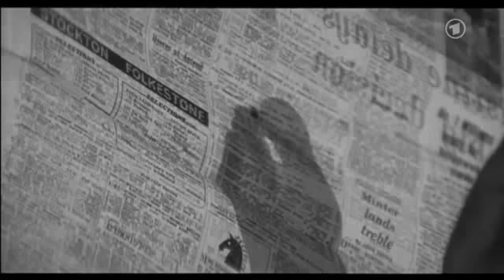Raucht hier jemand?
Montage aus dem wundervollen Dokumentarfilm "Auge in Auge - Eine deutsche Filmgeschichte"

taken from: "Eye to Eye: All About German Film"